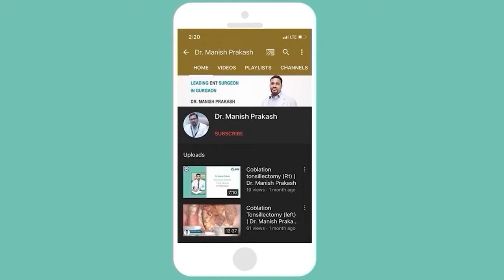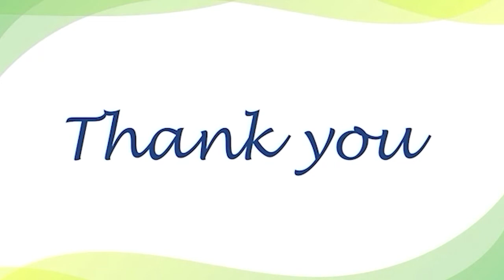Patient Testimonial | Endoscopic Ear Surgery | Dr. Manish Prakash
A ruptured eardrum might result in hearing loss. It can also make the ear vulnerable to infection. There are several ways to indicate a ruptured eardrum. A sudden increase or decrease in pain, bloody discharge from the ear with pus, vertigo, or a spinning sensation, hearing loss, tinnitus, and nausea and vomiting from the vertigo are a few indications.
Your ear treatment completely depends on the condition of the eardrum. Here is a video testimonial of a patient who got treatment by Dr. Manish Prakash, Senior ENT & Head Neck Cancer Surgeon at Mayom Hospital